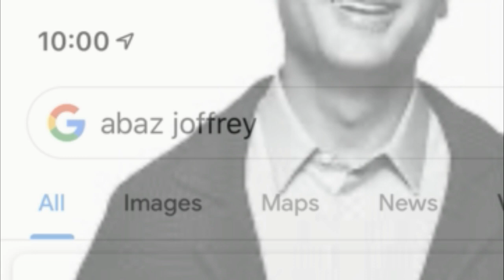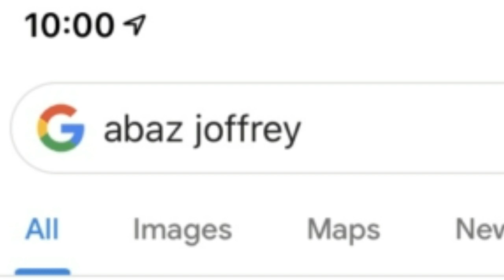SCOTT AUKERMAN asks Janine Blankwell (THOMAS MIDDLEDITCH) "Who Is Abaz Joffrey?" COMEDY BANG! BANG!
One of two characters Thomas Middleditch plays in episode #537 of Scott Aukerman’s Earwolf podcast “Comedy Bang! Bang!” (March 2018), is Janine Blankwell, who talks with Scott and Martin Starr about three of her five husbands, including her brief but passionate time with hubby number four, sexy celebrity Abaz Joffrey.

This is just a small part of just one of 17 Thomas Middleditch appearances on Comedy Bang! Bang!. Highlights from all are in my supercut TM tribute where you can hear more about Janine's husbands.